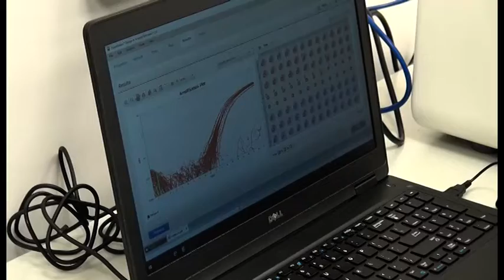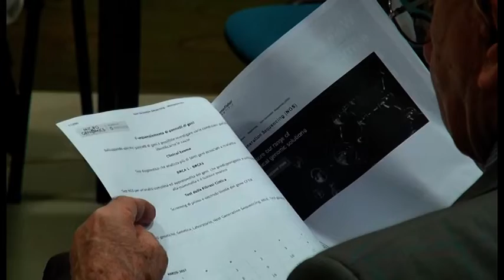Diagnosi e terapia nei pazienti con tumore, al San Donato uno strumento rivoluzionario